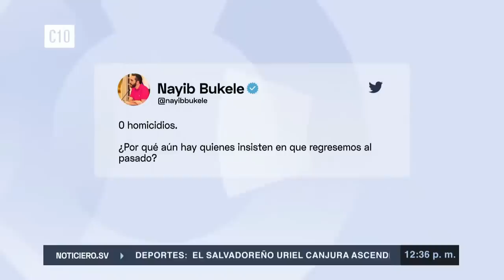CAYO LA UNICA MERA J3FA DE J3FAS😱 Así le tumbaron la casa!